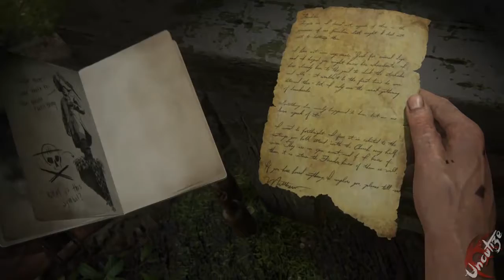Uncharted 4 A Thief's End #35 Nieder mit den Agenten (Deutsch/HD/Let's Play)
Nathan Drake findet sich in der gefährlichen Unterwelt wieder, die er hinter sich lassen wollte. Jetzt muss er sich entscheiden, was er zu opfern bereit ist, um die zu retten, die er liebt.
Wir begleiten Drake, Sam, Elena und Sully auf einem epischen Abenteuer rund um den Globus, wir suchen auf Dschungelinseln, in geschäftigen Städten und auf schneebedeckten Gipfeln nach einem verlorenen Schatz, viel spaß